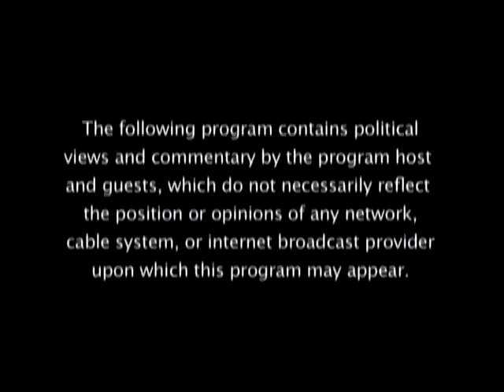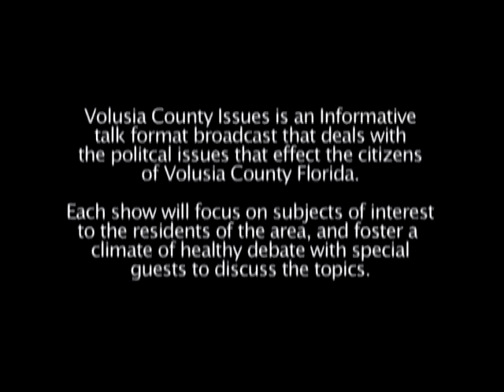Volusia County Issues: With Special Guest: Margie Patchett & Maureen France Episode 1, part 1 of 2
This is an aired episode of Volusia County Issues show.  This is from part I within the minutes of 0 to 15 minutes of this exciting two part episode.  Wide shot only. Enjoy!